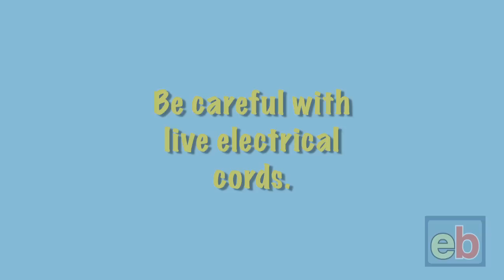live or live?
Listen to the ways 'live' and 'lives' are pronounced.